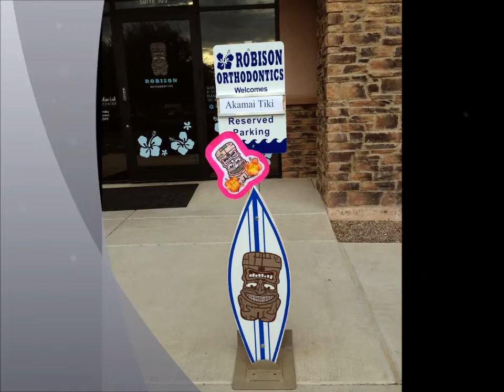Akamai Tiki's summer adventure!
What are your summer adventures this summer? Visit our office or Facebook page to get your "Traveling Tiki" coloring page. Get creative and decorate Tiki. Then bring your Robison Tiki on your summer adventures for a chance to win $100.